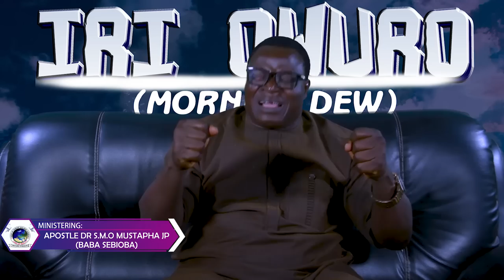IRI OWURO {MORNING DEW} with Apostle Dr. S.M.O. Mustapha JP Baba sebioba 25th OF June 2022